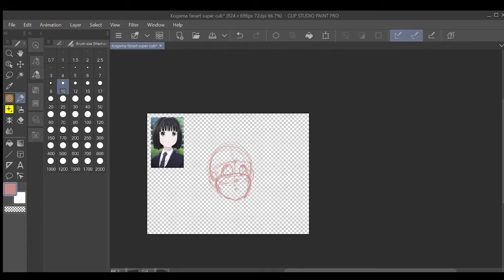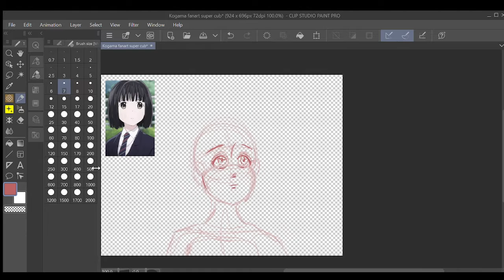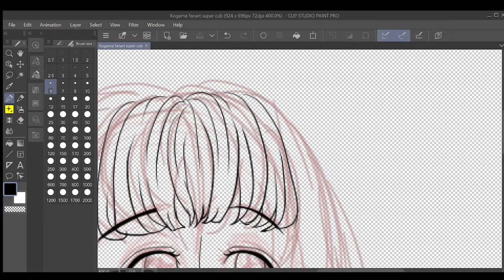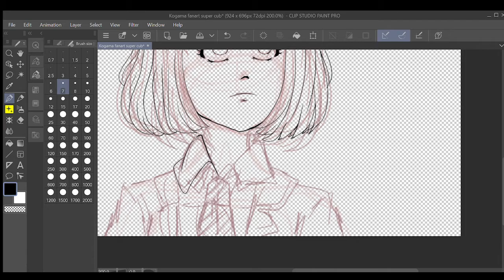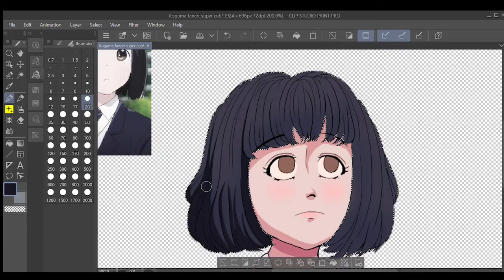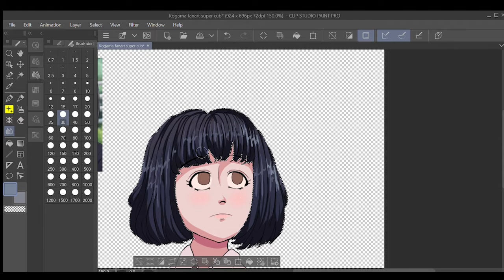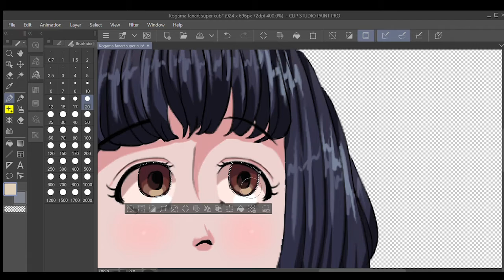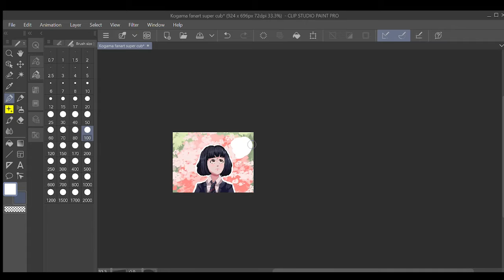Speed paint Super Cub Koguma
Speedpaint of the main character of the anime Super Cub Koguma, done in clip studio paint.
This is my first video for this channel
Sorry if the ending is bad my editing program was not responding during the editing process.